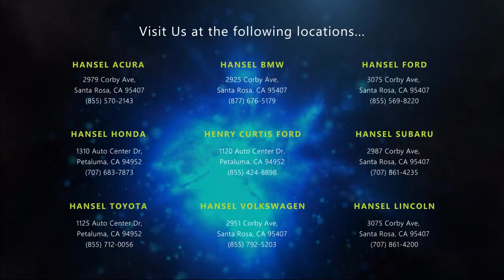2019 Ford F-350SD XLT Crew Cab Santa Rosa Rohnert Park Petaluma Sebastopol Windsor Cotati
2019 Ford F-350SD XLT Crew Cab Stock Number: FU22109 Vin:1FD8W3FT8KEE54874.

Hansel Ford
3075 Corby Avenue